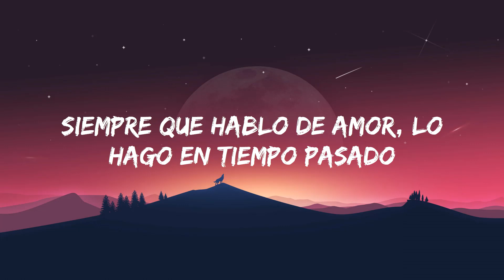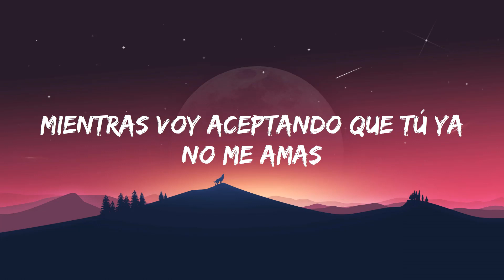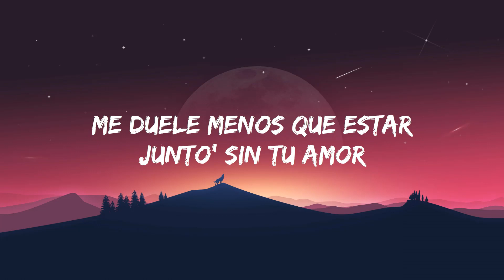Un Finde (Letra\Lyrics) CROSSOVER #2 - Ke Personajes, FMK, Big One - Version 2023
🎤 Lyrics/Letra:

Las flores que te regalé ya se marchitaron
Las canciones que te dediqué pasaron de moda
Siempre que hablo de amor, lo hago en tiempo pasado
Pero me mata el deseo de tenerte ahora

Y yo sigo con ganas de tenerte en mi cama
Y que, cuando estés mal, me cuentes tus dramas
Mientras voy aceptando que tú ya no me amas
Al menos, regalame tu amor un fin de semana

Que yo sigo extrañando ese culito en mi cama

El tiempo no es un BM pa' ponerlo en reversa
Antes era te amo , pero hoy estamo' en la inversa
Estoy pa' escribir la historia de los dos
Las ganas me sobran, pero faltas vos

Y antes era sexo daily, como Justin y Hailey
Dos botellas de Baileys para hacerte mi baby
Te ponías la mini, te quedaba divi
Y ahora to' los trend' son Cupido de Tini

No hay nadie más que pueda darle vida a este corazón
Y, aunque sea, la soledad
Me duele menos que estar junto' sin tu amor

Me olvidé como besabas, vení a recordármelo
Tal vez el viernes, vos quieras verme y me des tu amor